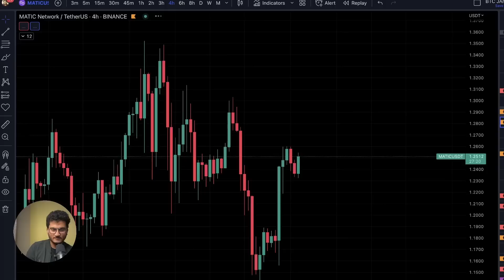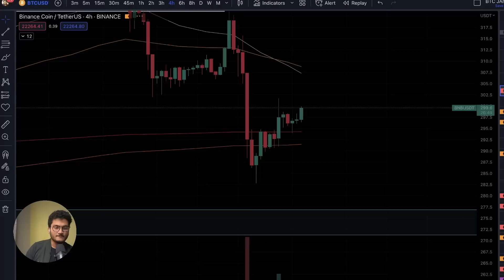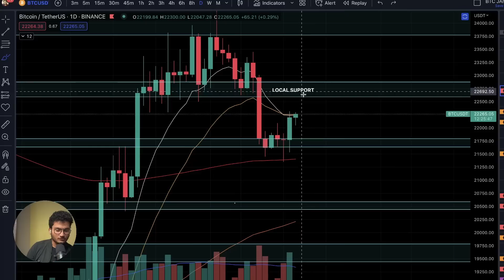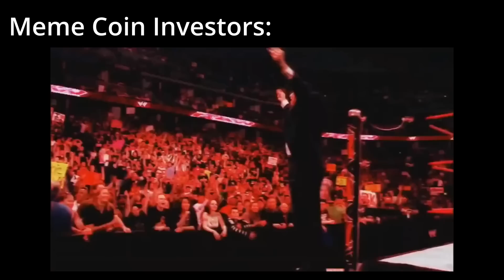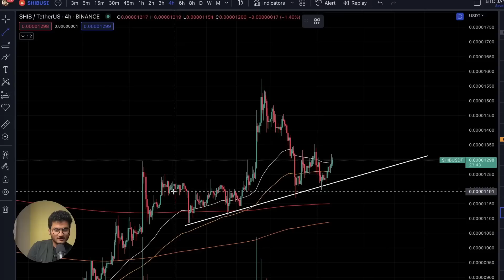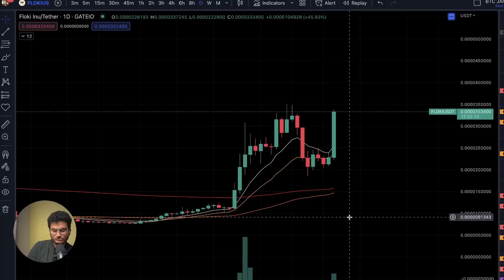🚨 Elon Tweets - FLOKI Shiba Pump | Bitcoin Feb Predictions | ROSE Buying Zone | Crypto Jargon Update